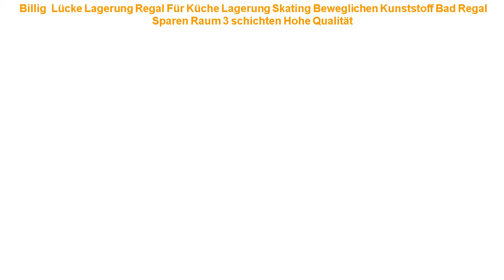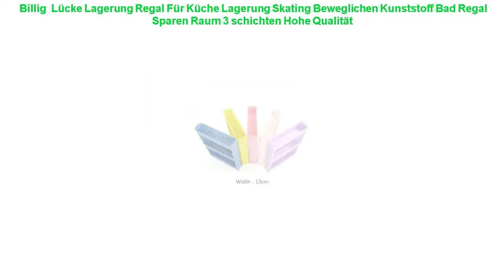Billig Lücke Lagerung Regal Für Küche Lagerung Skating Beweglichen K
2019 Lücke Lagerung Regal Für Küche Lagerung Skating Beweglichen Kunststoff Bad Regal Sparen Raum 3 schichten Hohe Qualität 2019

ORZ 2-Tier Lagerung Regal Küche Spice Jar Speicher Halter Rack Rose Gold Bad Veranstalter Regal Home Office Desktop veranstalter =
Raum Aluminium Küche Storage Rack Küche Regal Halter Spice Kochgeschirr Halter mit Haken Wand Montiert Küche Lagerung Werkzeuge =
Raum Aluminium Küche Lagerhalter & Racks Küche Regal Halter Werkzeug Aroma Rack Spice Rack Wand Montiert F =
304 Edelstahl Mikrowelle Rack regal SUS 304 201 wahl =
Nützliche Schleife Für Küche Liefert Gewinde Edelstahl Organizer Pan Topf Regal Zubehör Haushälterin Lagerung Rack Organisatoren =